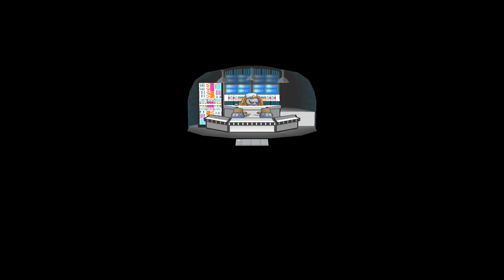2 Genehmigungen für die Rakete | Retro Staffel 2 #070 | Paper Mario : Die Legende vom Äonentor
«Paper Mario Die Legende vom Äonentor»
Adventure, RPG Spiel von Nintendo (2004)

▬▬▬▬ LIVESTREAM